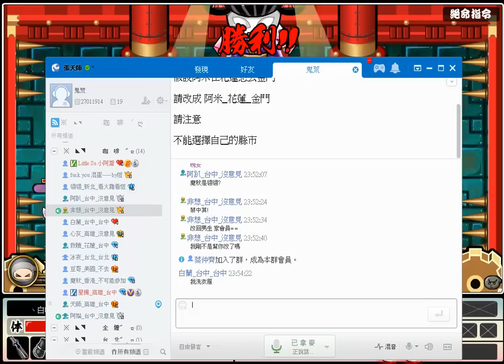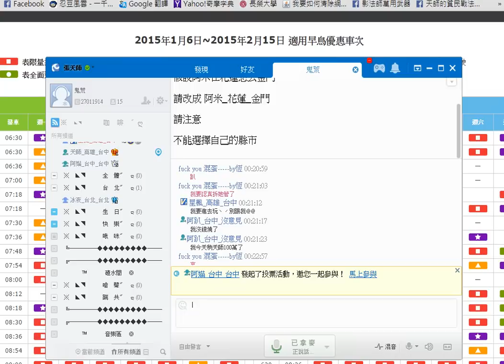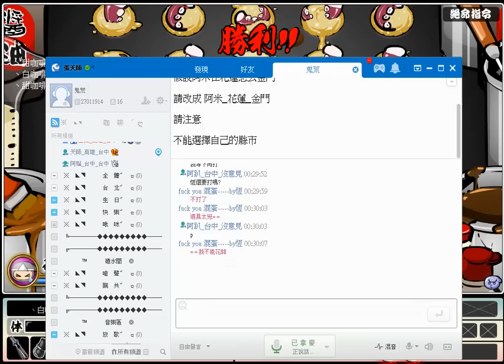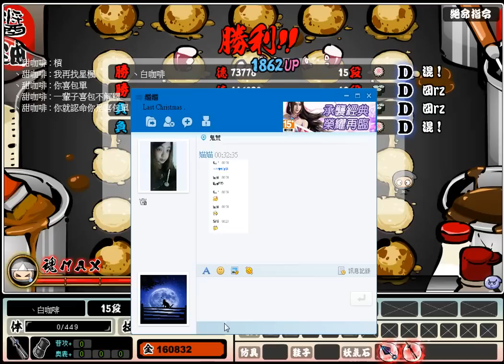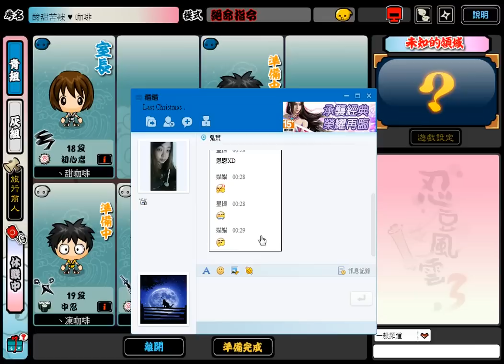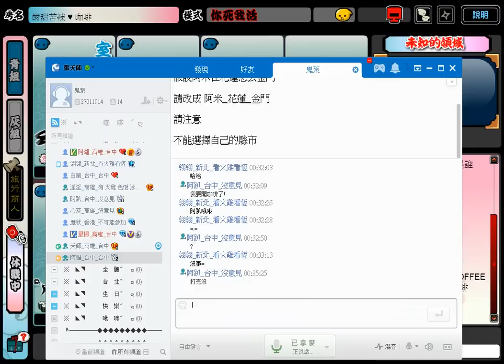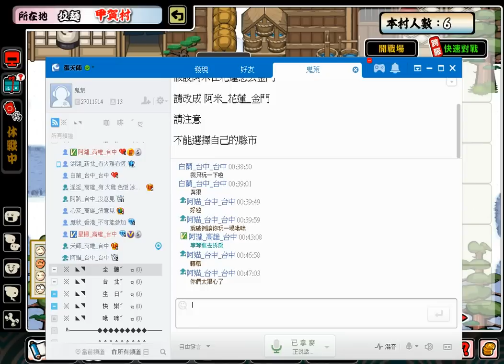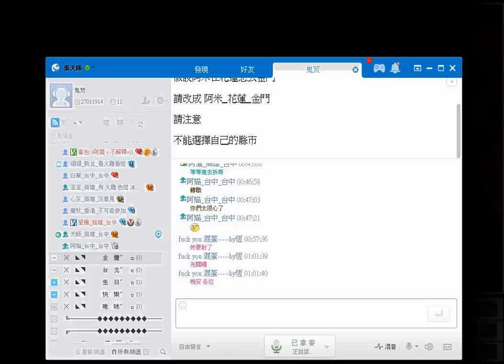忍豆風雲3 無課 咖啡廳 第二杯 說好不賣隊友的QAQ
好的～敝人我～～終於找到了可以把麥克風的聲音傳到YouTube的方法了！
這次應該是最後一次沒有麥克風的聲音了。

感謝 @忍豆風雲 建立章節與成員名單

白咖啡：天師
甜咖啡：媌媌
喝咖啡：蒼蒼
凍咖啡：孤單
趴咖啡：阿趴
硬咖啡：阿瀧
魔咖啡：魔秋沉默乄寡獨行

0:00 開始
00:11 硬咖啡不想跟甜咖啡一隊，所以跑下去XD
15:42 以前的天師好強R
16:52 魔咖啡超秀耶
1:08:19 最持久的果然是天師，剩天師是初心者
1:12:23 有早餐店晚上開的，真合理
1:18:33 精華對話1
1:26:09 精華對話2